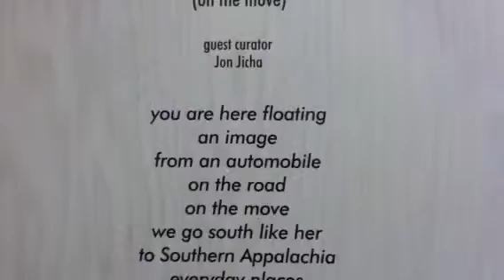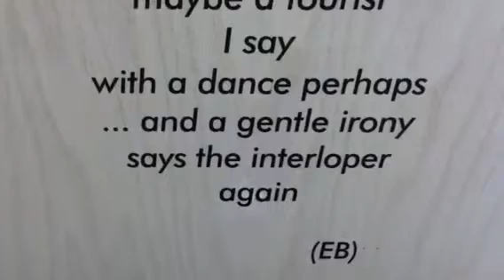Cathryn Griffin's Everyday Places, on the move at the Curat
An Elwood Beach production curated by Jon Jicha